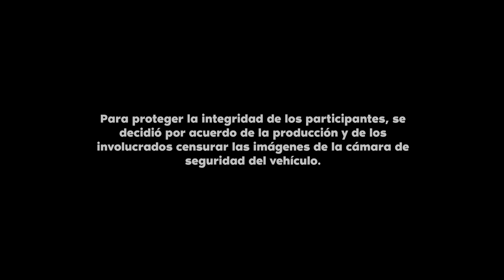Se CHAPÓ a otra en una mototaxi 🛺 😧| EP. 28 | Dos Minutos en el Paraíso 🚘🔥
Solo le bastaron dos minutos en una mototaxi para caer en la tentación de la modelo. 💋